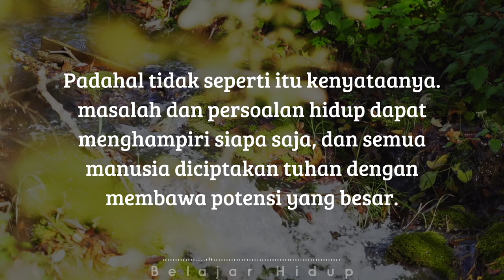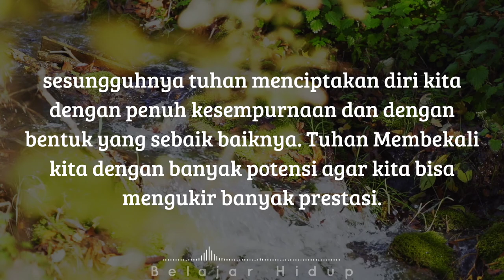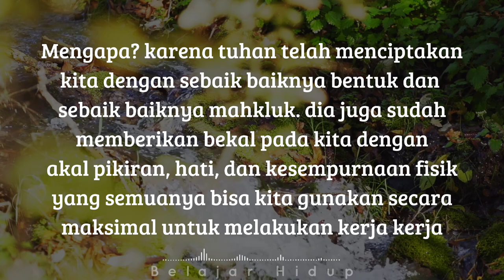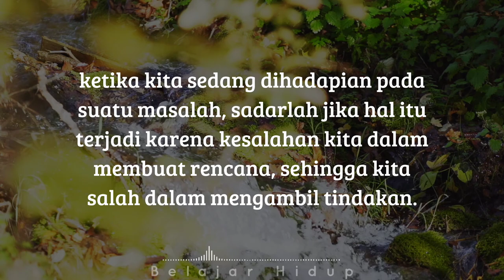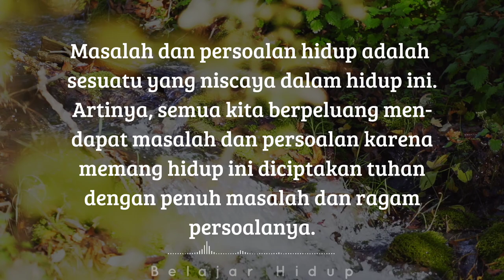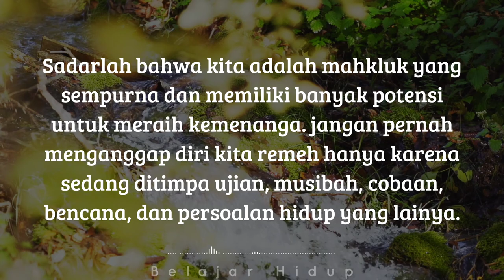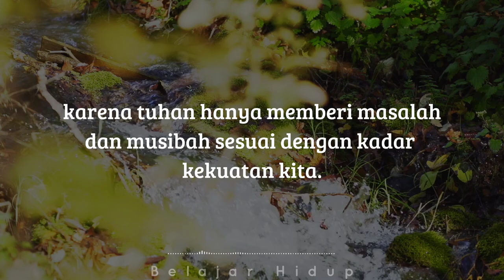Jangan Sesekali Menyalahkan Diri Sendiri (Menjadi Pribadi Yang Tahan Banting) Eps.5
Terima Kasih Sudah Klik Video Ini, Semoga Kalian Menyukai Video simple Yang saya Buatkan Untuk Kalian, bantu Subscribe Juga Untuk Channel ibi Supaya Cepat Berkembang Dan Bisa Memperbaiki Segala Kekurangan Dari Konten Konten Nya.

Mohon Maaf Jika Ada Kata Yang Salah Sengaja Maupun Tidak Di Sengaja, Jika Kalian mengetahui Kebenaran Yang Berbeda,Kalian Bisa Mengomentari Video Ini.

Folow me On Instagram :
Hubungi :
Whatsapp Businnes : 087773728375